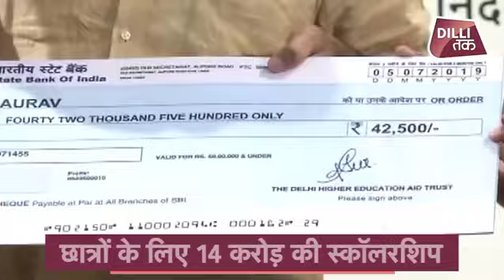CM Kejriwal का दिल्ली के छात्रों को बड़ा तोहफा..पढ़ाई से कोई छात्र नहीं होगा वंचित.. Dilli Tak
अरविंद केजरीवाल ने शुक्रवार को 2400 से ज्यादा दिल्ली के स्टूडेंट्स को 14.17 करोड़ की स्कॉलरशिप दी. उन्होंने इस स्कॉलरशिप के पीछे बताई ये खास वजह.

अरविंद केजरीवाल ने शुक्रवार को 2400 से ज्यादा दिल्ली के स्टूडेंट्स को 14.17 करोड़ की स्कॉलरशिप दी. इस बारे में दिल्ली के उप मुख्यमंत्री मनीष सिसोदिया ने ट्विटर पर जानकारी दी. उन्होंने ट्वीट करके स्कॉलरशिप देते हुए फोटो भी साझा की. उन्होंने ट्वीट पर इसकी जानकारी देते हुए कहा कि इसके पीछे सरकार का ये उद्देश्य है कि दिल्ली का कोई बच्चा पैसे की कमी के कारण अपनी पढ़ाई बीच में न छोड़े.